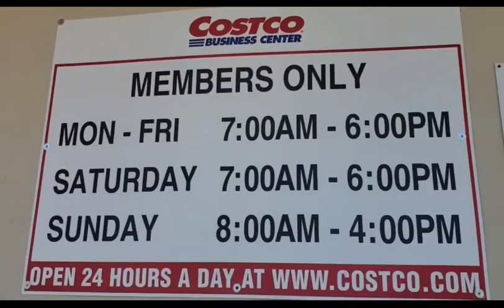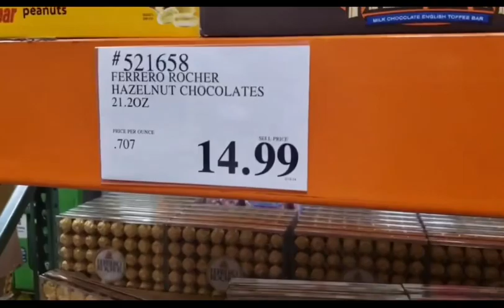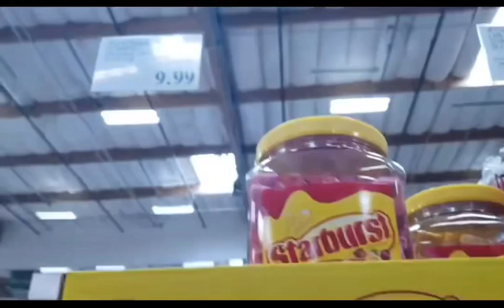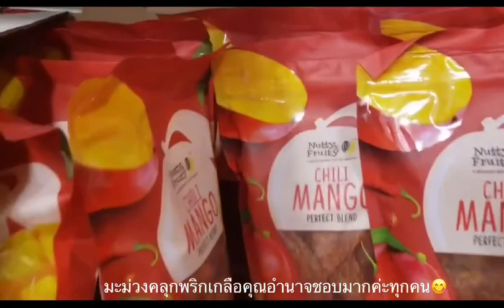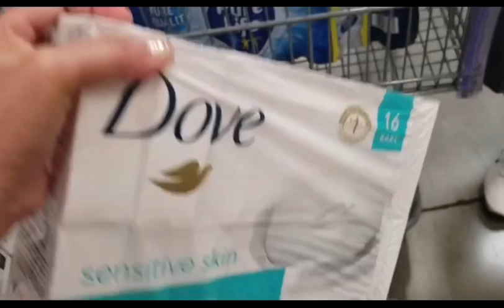มะม่วงคลุกพริกเกลืออร่อยจนต้องมาชื้อซ้ำค่ะ ช้อปปิ้งที่คอสโก้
เดินคอสโก้กันค่ะ